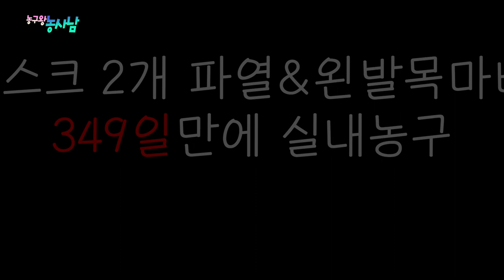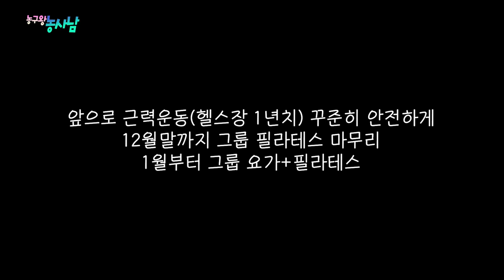허리디스크 파열&마비 수술없이 회복중